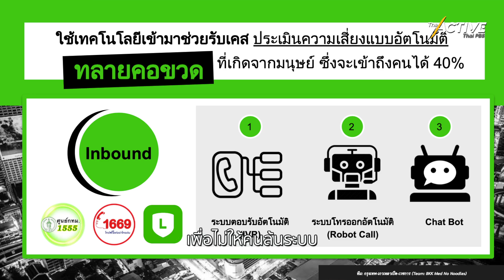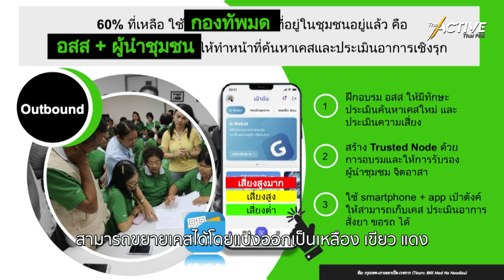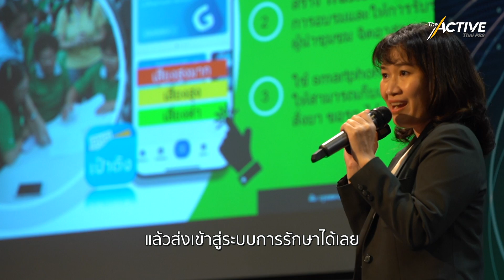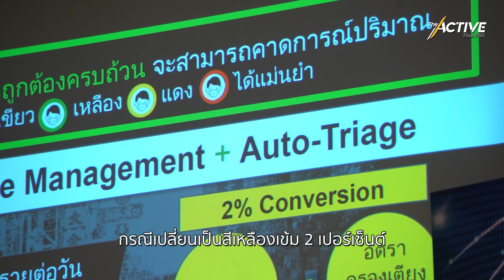อยู่กรุงเทพฯ รักษาได้ ไม่ต้องใช้เส้น : The Active (19 ต.ค. 2565)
ต้องมีเส้นเท่านั้นเหรอถึงจะเข้าถึงการรักษาได้อย่างสะดวกรวดเร็ว ? นี่คือโจทย์สำคัญของทีม “กรุงเทพฯ เกาเหลาเป็ด เวชการ” กับเป้าหมายที่จะทำให้คนที่อยู่กรุงเทพฯ เข้าถึงการรักษาพยาบาลได้ โดยไม่ต้องใช้เส้น ในเวทีประลองไอเดีย Hack BKK เปลี่ยนกรุงเทพฯ เป็นเมืองแห่งนวัตกรรม
ด้วยการใช้เทคโนโลยีใกล้มือ เป็นเครื่องมือเข้าถึงระบบการรักษาใช้ AI คัดกรองผู้ป่วยได้ทันที และบูรณาการทำงานร่วมของสถานพยาบาล สามารถเข้าถึงฐานข้อมูลเดียวกัน ให้การส่งต่อผู้ป่วยไม่มีช่องโหว่อีกต่อไป